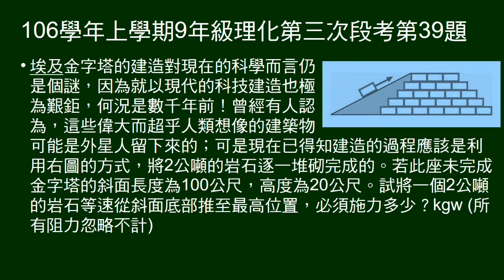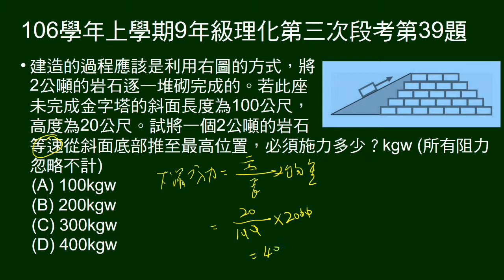106學年上9年級理化三段第39題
給金字塔斜面的高與長，問施力多少可使石塊等速上升。